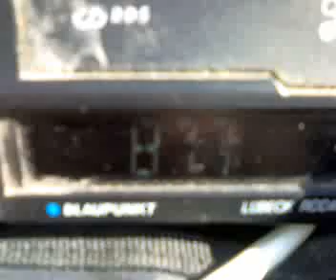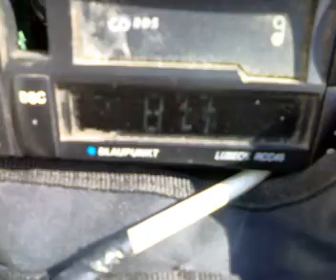turk propagation ntv spor radio on saftica zone